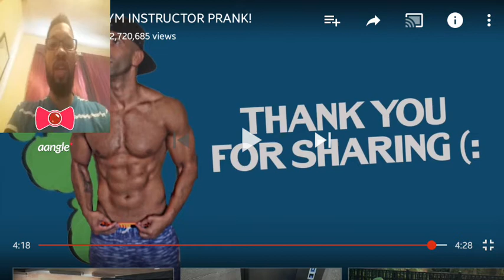Reaction Video Fouseytube Farting Gym Instructor